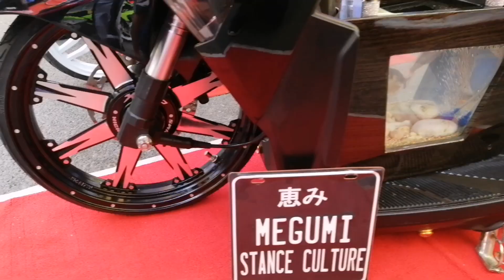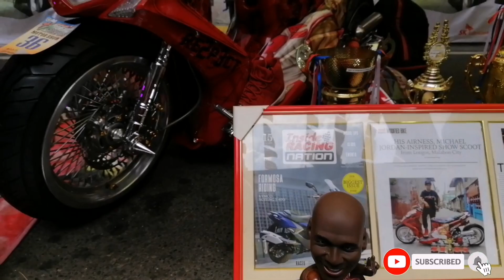Motor Show 2019 | Modified MC | Thai Look | Arangkada Motorsiklo 2019 | Kasangga MC | Suzuki Raider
Modified MC Show Event held at 10th Ave. Caloocan, Oct 5-6, 2019. Thai Look and amazing set up! Especially Kasangga MC! Check out the whole video mga ka Feeling Rider!